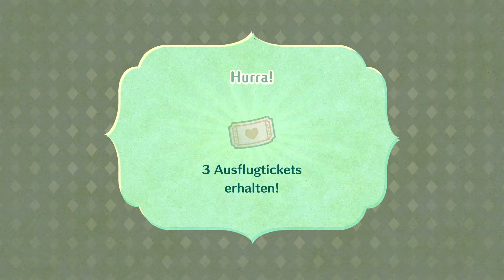Ein Tanzender Abschied von der Elfenwelt 🗡️ Miitopia [Switch] #32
📺 Über das Spiel:
Das ist Miitopia! Ein RPG mit Miis wo sie das Land Miitopia vor der Dunkelheit eines Dunkelfürsten bewahren soll. Neue Gefährten und ein neues Abenteuer auf Miitopia erwartet uns.
Das Spiel wurde im Jahre 2016 für den 3DS released und für die Switch in diesem Jahr 2021 rausgekommen!
Es ist außerdem der Nachfolger von Tomodachi Life für den 3DS!